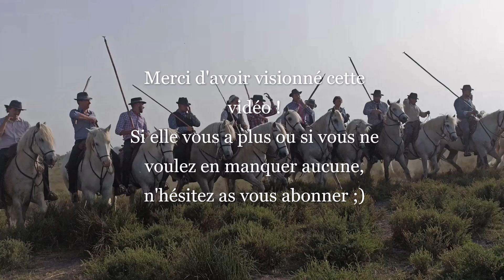Concours de ferrade à la manade ROUSTY - 21/05/2022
Concours de ferrade en pays Souvenir Christine Chagnoleau

À la manade du ROUSTY, Arles

Avec la participation des manades :
- LESCOT
- ROUSTY
- SALIERENE
- GILLET
- ROBERT MICHEL
- RICARD
- AUBANEL
- BLANC
- CAVALLINI
- FOURNIER

Organisé par le club taurin Lou Reboussie
Animé par DJ SCAR'S